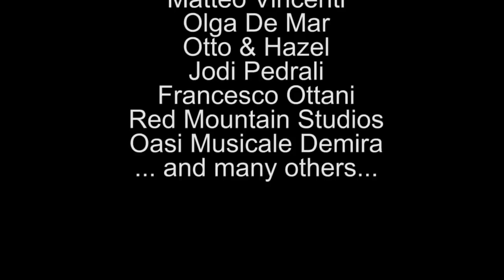Dj Plastiko feat. Hazel - Mad World ( Cover Deep )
Many thanks to : Massimiliano Bosco Dj, Matteo Vincenti, Otto e Hazel, Olga de Mar, Jodi Pedrali, Maurizio Pezzotta, and many others...
Many thanks to all our followers and/or non followers for listening our sets.

Recorded and Mastering at Red Mountain Studio -BG- Italy
Oasi Musicale Demira -RE-